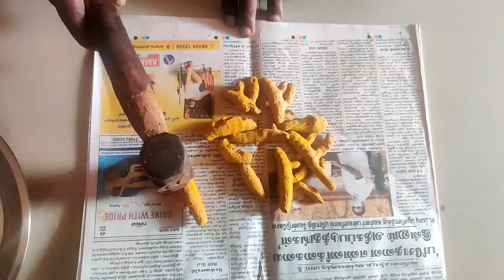சுலபமாக குழம்பு மிளகாய் தூள் தயாரிக்க! | Prepare chilli powder....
Mayura's Kitchen

In This video shown how to make kulambu milagai thool receipe. Kulambu milagai thool makes the kulambu taste colourful and aroma.  This video explains with simple tips. For any suggestions please mention below in comments.

தேவையான பொருட்கள் :

1. காய்ந்த மிளகாய்  - 750 gram
2. மல்லி  - 1 kg
3. மஞ்சள்  - 100gram
4. கடலை பருப்பு - 100 gram
5. சோம்பு / - 50 gram
6. சீரகம் /  - 50 gram
7. மிளகு / Pepper - 50 gram
8. அரிசி / Rice- 100 gram